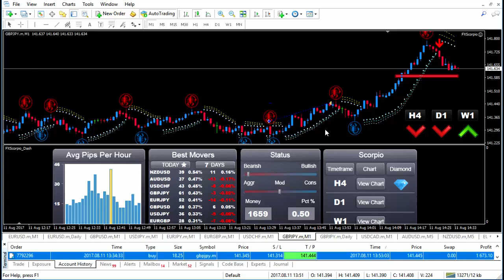FOREX SCORPIO CODE $1,673 10 Live Trade Vladimir Ribakov